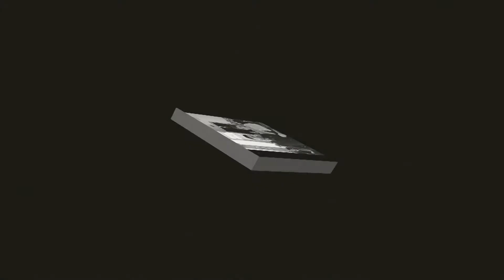cununia civila iosif si daniela 24 02 2018